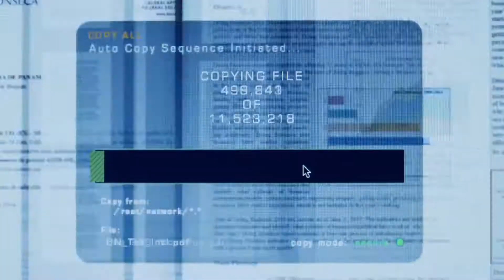Прачечная - Трейлер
Trailer HD ждёт тебя!